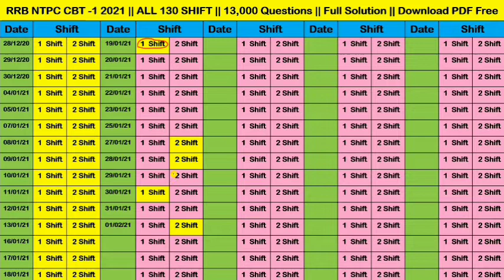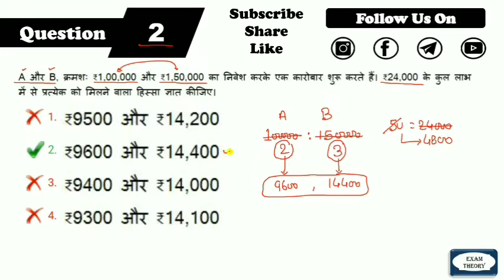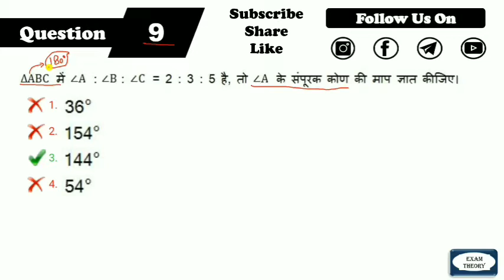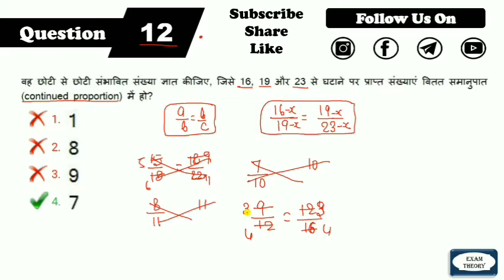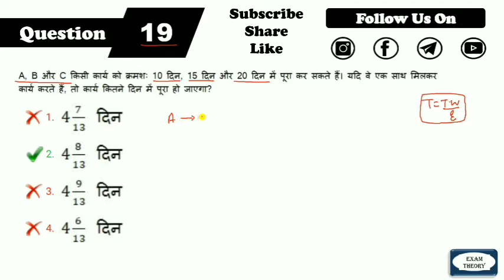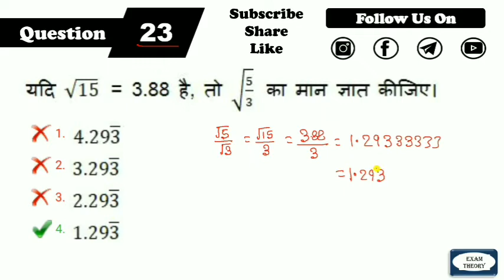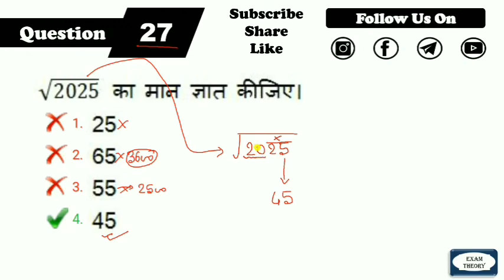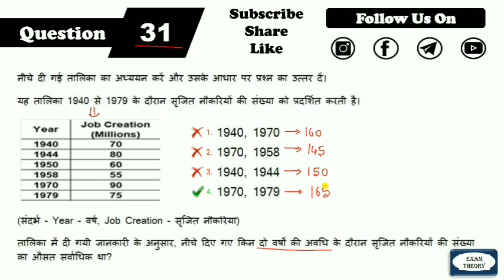RRB NTPC CBT 1 2021 Math Full Solution | Shift -1 19/12/2020 | RRB NTPC Math Question Full Solution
🖥 SSC Constable GD 2021|| 267 Mock Test

👉Books For General Competition
          SSC, Railway, Bank
                📚Math📚
📙RS Aggarwal || Naveen Ankganit
📙Kiran Ssc Mathematics
            📚Reasoning📚
📙Kiran Ssc Reasoning
              📚English📚
📙KD campus English book volume 1
📙SP Bakshi General English
📙BlackBook of English Vocabulary
               📚GK/GS📚
📙General Knowledge  English Lucent
📙General Knowledge  Hindi Lucent
📙General Knowledge  English Objective
📙General Knowledge  Hindi Objective
        📚Current Affairs📚
📙January-June||  Current Affairs

🖊 Drawing Tablet
💡 USB Hub